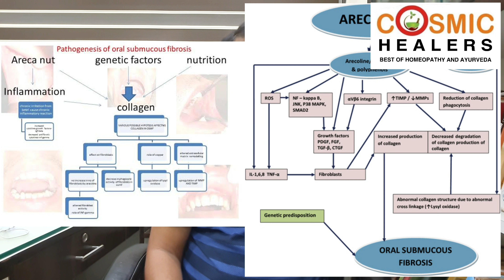गुटका खाने से परेशानी? मुँह नहीं खुलता? लीजिए ये होमीओपैथिक दवाएँ.. । ओरल सबम्यूकस फ़ायब्रोसिस।OSMF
Hi doston,
Last video mein background music loud hone ki wajah se without background music ke ye video upload kiya hai. Is video mein dawaiyon ke lakshan acche se samjhenge aap. Jaroor dekhe.

to Stay Updated.

Book Appointment:
WhatsApp - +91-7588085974 (Message Only, No Calls)

Call Directly:
CallMe4 App - DrBhattad@CM4